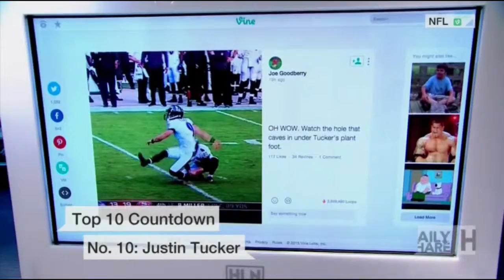Ralphie Aversa on HLN 'The Daily Share' - 10/19/15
I had a chance to chat about all of the regular favorites on HLN's "The Daily Share" Monday - from MondayMotivation and 4WordsToLiveBy to NFL and NCAA Football headlines.